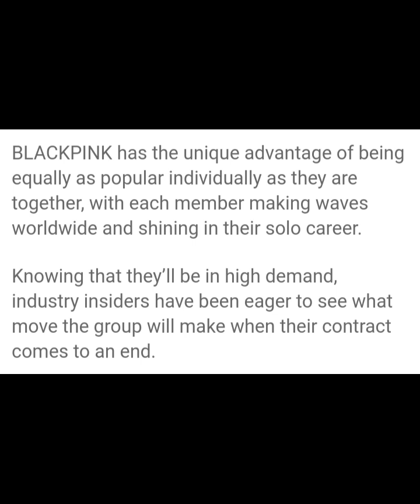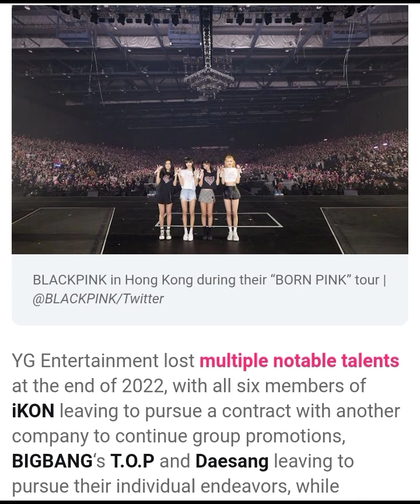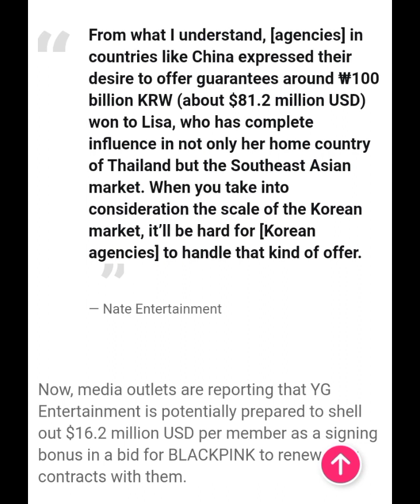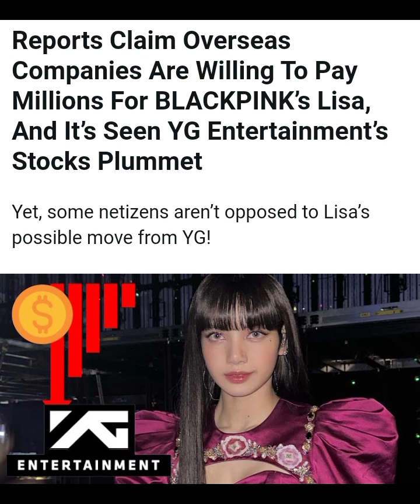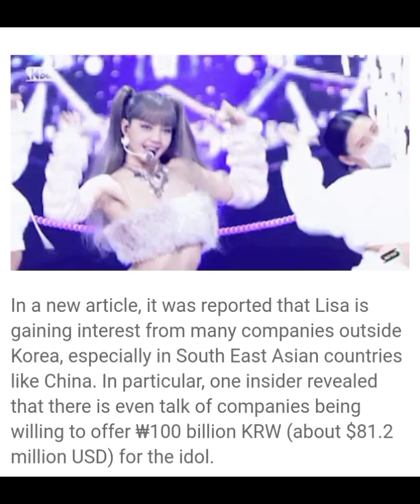Alamin natin ang storya ng Black-pink vs. YG entertainment. Please watch.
Blackpink (Korean: 블랙핑크; RR: Beullaekpingkeu, commonly stylized in all caps or as BLɅϽKPIИK) is a South Korean girl group formed by YG Entertainment, consisting of members Jisoo, Jennie, Rosé, and Lisa. The group debuted in August 2016 with their single album Square One, which featured "Whistle" and "Boombayah", their first number-one entries on South Korea's Gaon Digital Chart and the US Billboard World Digital Song Sales chart, respectively.

Blackpink has broken numerous online records throughout their career. Their music video for "Ddu-Du Ddu-Du" was the first by a Korean group to surpass one billion views as well as two billion views and is currently the most-viewed by a Korean group on YouTube.[9] Blackpink's music videos for "Kill This Love" (2019) and "How You Like That" (2020) each set records for the most-viewed music video within the first 24 hours of release, with the latter breaking three and setting two Guinness World Records.[10] They are the most-subscribed music artist and own the most-viewed music group channel on YouTube, and are the most-followed and most-streamed girl group on Spotify.[11] Their other accolades include the New Artist of the Year Award at the Golden Disc Awards and the Seoul Music Awards, the MAMA Award for Best Female Group in 2020 and 2022, the first MTV Video Music Award won by a Korean girl group, the first Brit Award nomination for a Korean girl group, and recognition as the first female Korean group on Forbes' 30 Under 30 Asia.[12] They have been acknowledged as one of the most powerful celebrities in South Korea by Forbes Korea (placing first in 2019, third in 2020, and second in 2021) and by former South Korean President Moon Jae-in as a global K-pop phenomenon helping spread K-pop content worldwide.[13] In 2022, Blackpink was named Time's Entertainer of the Year.[14]